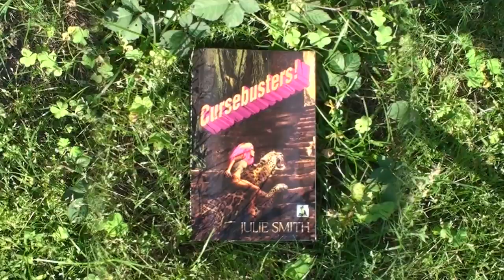Cursebusters! Trailer: The new Julie Smith book.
A video promoting the new Julie Smith book "Cursebusters!" An actual paper back book - and available in digital form.